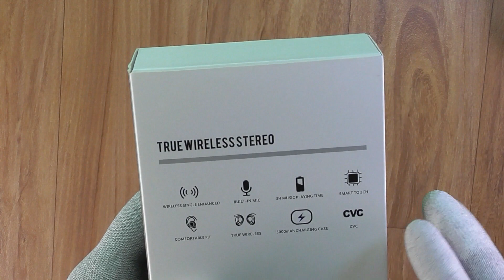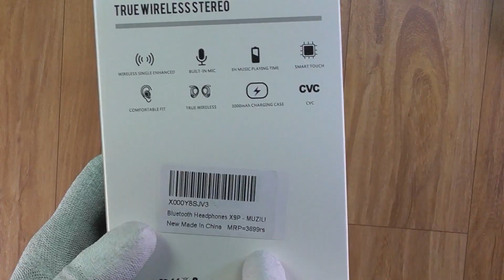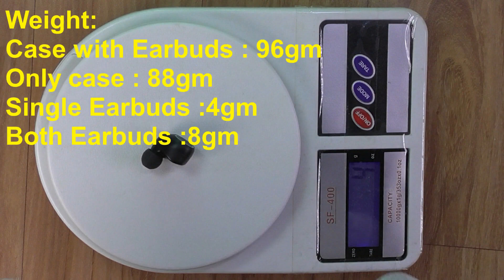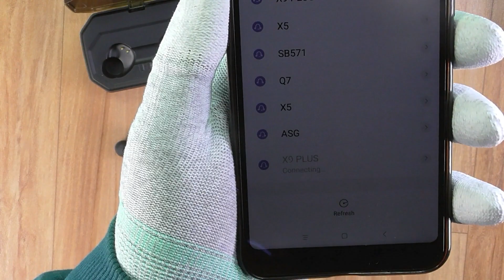TWS X9 PLUS muzili BT Earbuds in HINDI by TECHNICAL ASTHA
It is IPX6 Waterproof protection device and
Magnetic USB earbuds charger not included in Box